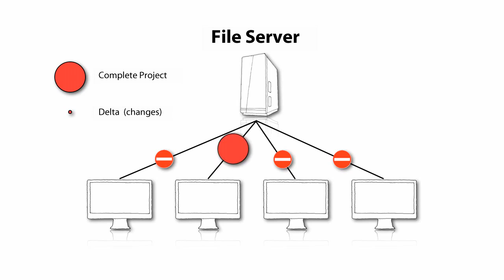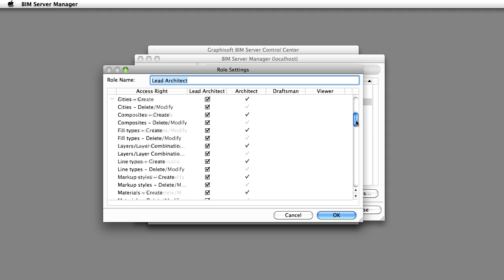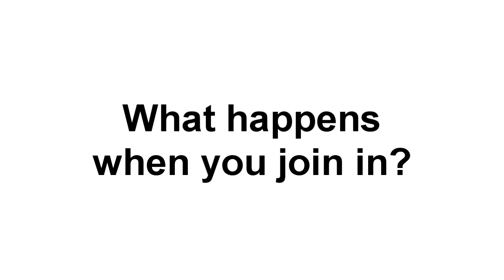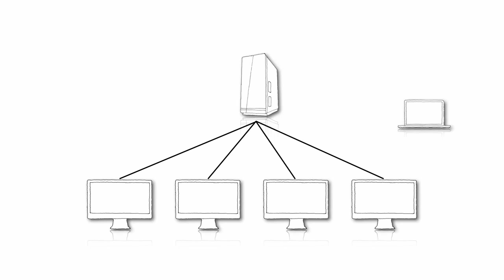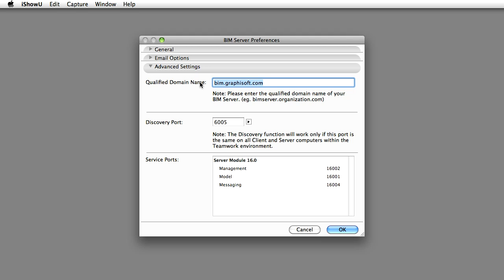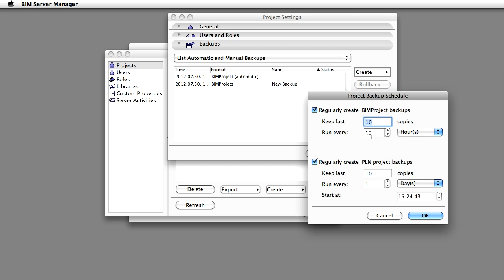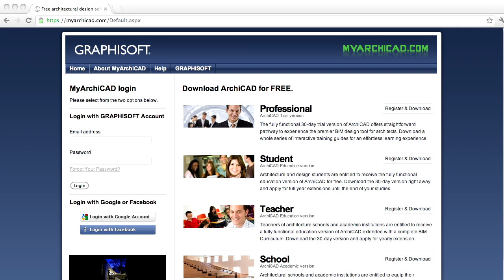Teamwork with ArchiCAD and the GRAPHISOFT BIM Server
GRAPHISOFT® ignited the BIM revolution with ArchiCAD®, the industry-leading BIM software for architects. With GRAPHISOFT ArchiCAD's Building Information Modeling approach, architects can explore design ideas with full confidence, knowing that every detail is being captured and all documents are synchronized. GRAPHISOFT continues to lead the industry with innovative solutions such as the revolutionary GRAPHISOFT BIM Server™, the world's first, real-time BIM collaboration environment. Open BIM design collaboration offers intelligent, model-based workflow between the members of the extended design team and architects using ArchiCAD, resulting in greater efficiency in the building process.

"WHEN THE SKY TURNS BLUE" by BOCrew (feat. THEDEEPR / THE CORNER)